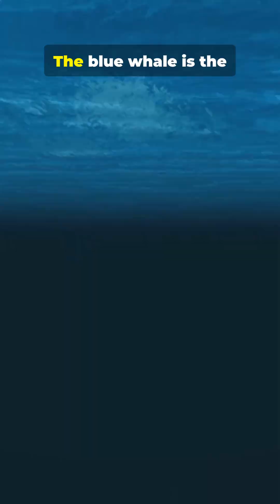These Whales Are HEAVIER Than Planes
Meet the ocean’s heavyweights — jaw-dropping size comparisons and world records in 60 seconds! From the blue whale (the largest animal ever) to massive whale species like the fin, sperm, and humpback, see how their weights stack up — some heavier than small planes. Fast facts on body mass, record specimens, and why these giants evolved such incredible bulk. Perfect for marine biology fans, trivia lovers, and curious minds.